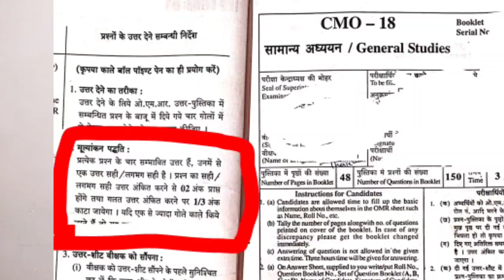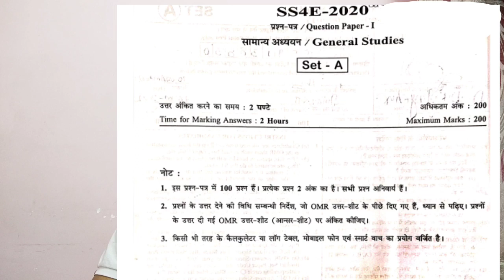Cgpsc pre2020होगी रद्द ?जाने कारण। हाइकोर्ट में जनहित याचिका हाइकोर्ट जाने वाले अभ्यर्थी जरूर देखें